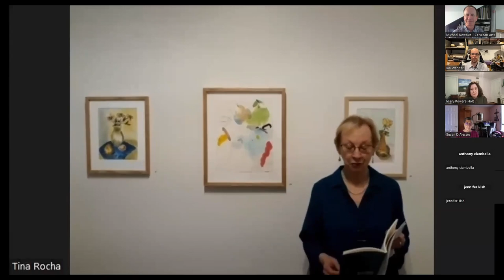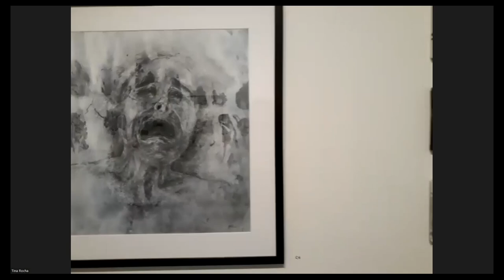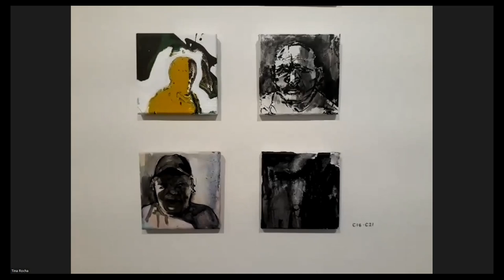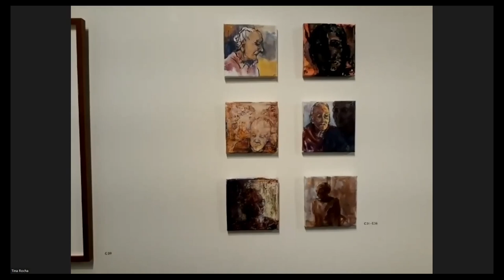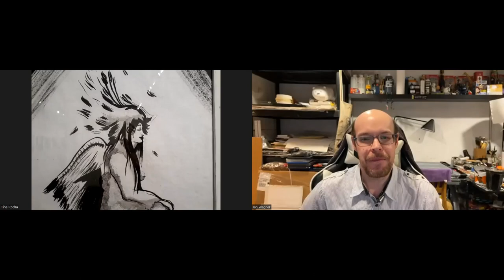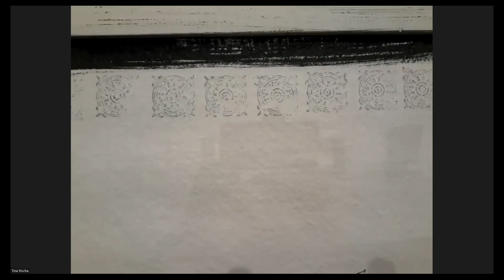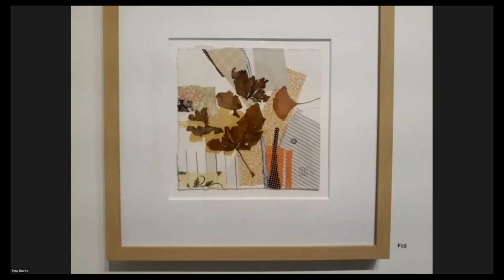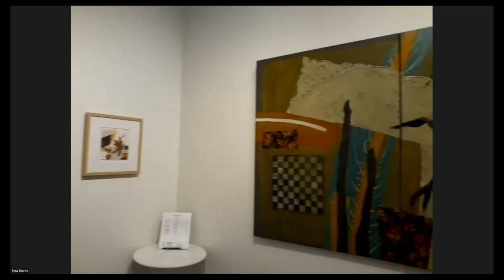Cerulean Arts Collective Virtual Tour & Talk, May 24, 2023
Cerulean Arts Collective Virtual Tour & Talk, May 24, 2023, with artists Cathleen Cohen, Susan K. D'Alessio, Ginny Perry, Mary Powers-Holt & Ian Wagner. On view at Cerulean Arts Gallery & Studio, Philadelphia, May 10 - June 4, 2023.